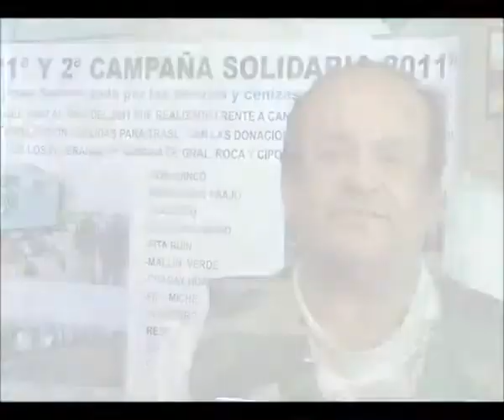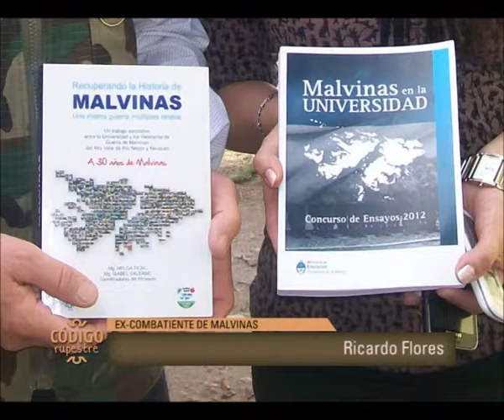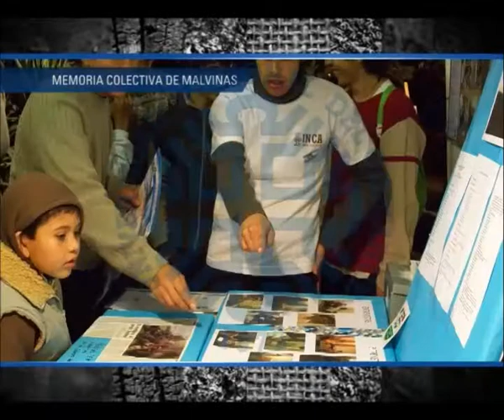CR 013-07: "Memoria Colectiva de Malvinas" (completo)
Docentes y estudiantes de la FADECS trabajan desde hace algunos años en diferentes proyectos de voluntariado universitario para recuperar y difundir los relatos de los ex-combatientes de Malvinas.